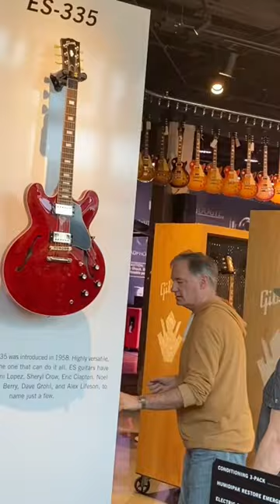Fender lover at Gibson Garage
Fender lover goes to Gibson Garage for the first time in search of bass guitars. @gibsonguitar